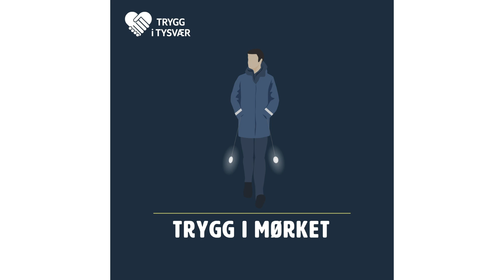Trygg i mørket